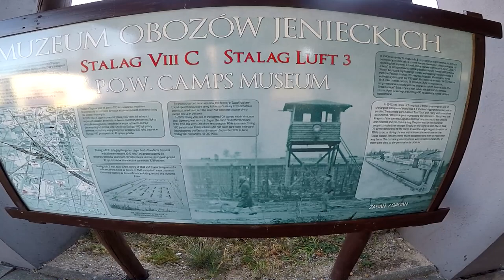Baja Europe 2019 | Baranowski / Konczak | Toyota Land Cruiser KDJ 155 - KLIP